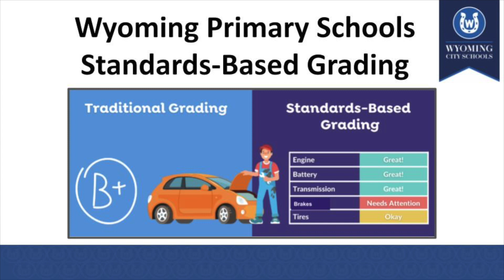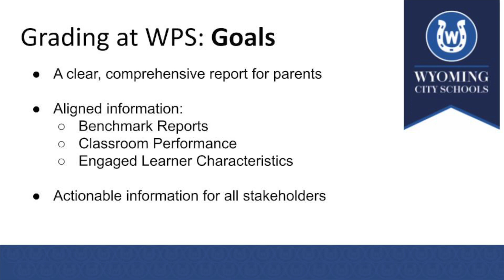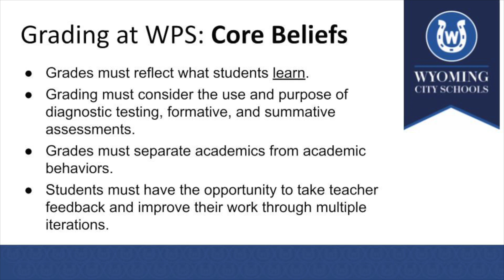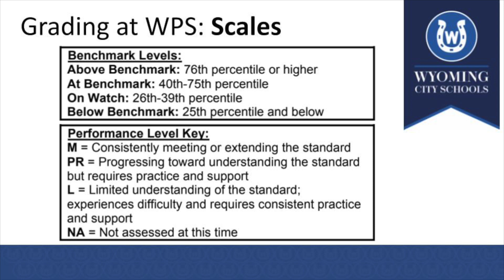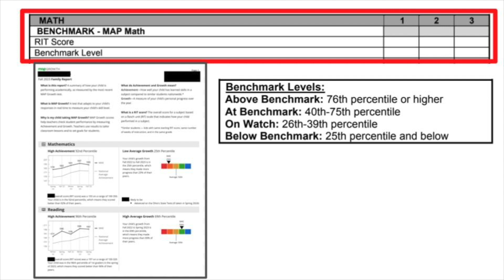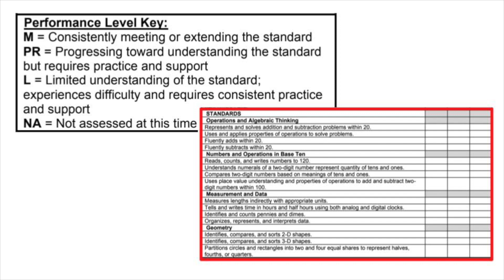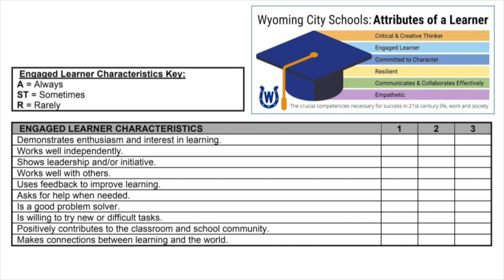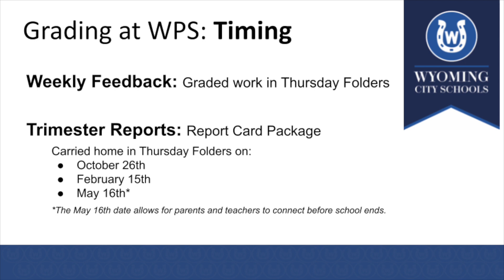Standards-Based Grading @ WPS